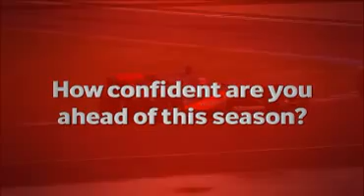McLaren pred VN Bahrajna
Intervju z dirkačema pred prihajajočo dirko...